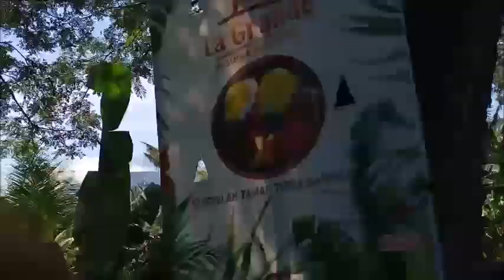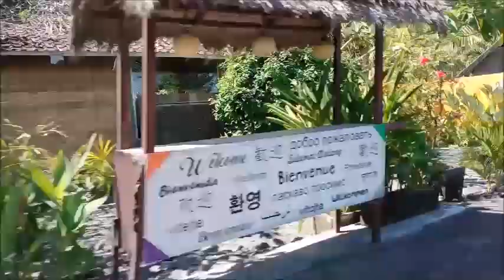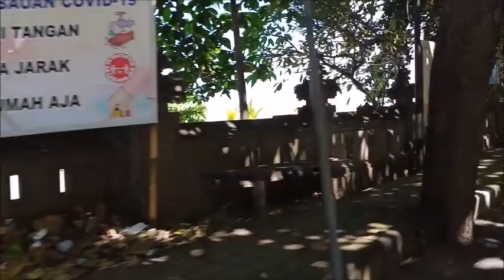Bali - Mbolang ke Candi Dasa ditemani Musik Sekar Sandat, Samara Ratih dan Sekar Jepun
Video Vlog ini berisi perjalanan menuju Candi Dasa di Karang Asem Bali, Vlog dimulai dari Kota Semarapura Klungkung , perjalanan ini dilakukan dimasa pandemi corona,. mohon maaf apabila masih ada beberapa permasalahan berkaitan dengan cara pengambilan, audio dan editing, semoga kedepan bisa lebih baik lagi...mohon dukungan untuk subscribes, likes dan coment ya temen2, saran dan masukan sangat kami harapkan terimakasih dan matur suksma :)